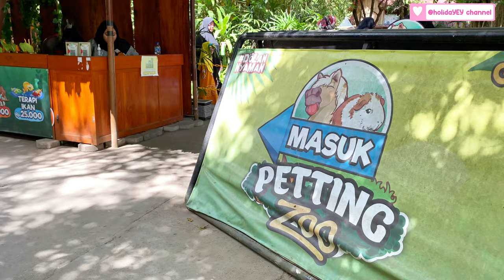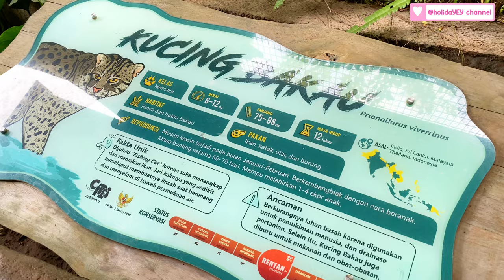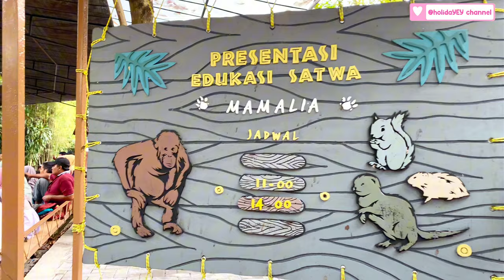GEMBIRA LOKA ZOO YOGYAKARTA 2024 | KEBUN BINATANG TERBAIK & TERBESAR DI JOGJA | WISATA JOGJA TERBARU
Assalamualaikum, hai hai it’s time for holiday with Holidayey Channel ☺️

Holidayey Channel kali ini mau ajak kalian berwisata ke Gembira Loka Zoo Yogyakarta, Kebun Binatang Tertua yang ada di Jogja✨
Tapi siapa sangka, kebun binatang Gembira Loka Zoo atau disingkat GL Zoo tertua ini mendapat penghargaan dari Kementerian Lingkungan Hidup dan Kehutanan menjadi kebun binatang terbaik di Indonesia sampai 2027 loh 🥰Karna Satwa di GL Zoo ini lengkap dan terawat, tempat dan fasilitasnya juga bersih, harga tiket masuk nya juga affordable.
So, Kebun Binatang Gembira Loka Zoo Wisata Jogja yang recommended banget untuk dikunjungi..

Lokasi :
📍Gembira Loka Zoo
Jl. Kebun Raya No.2, Rejowinangun, Kec. Kotagede, Kota Yogyakarta, Daerah Istimewa Yogyakarta 55171

holidaYEY channel